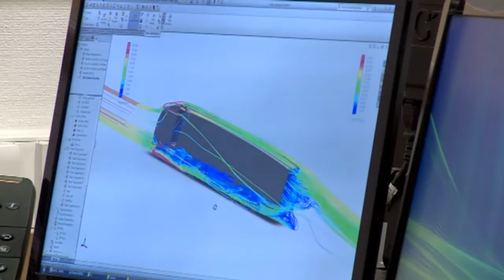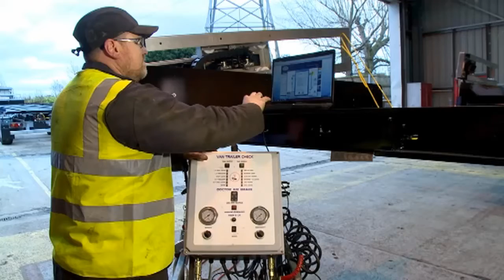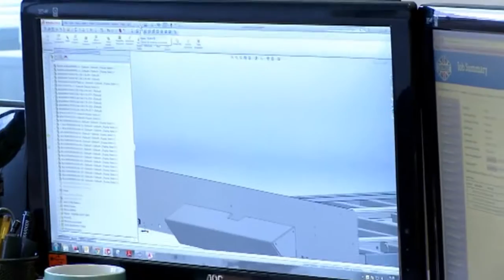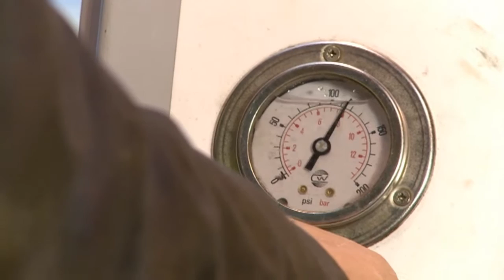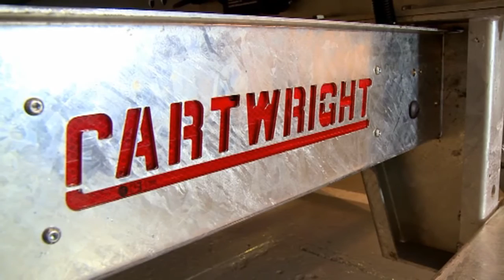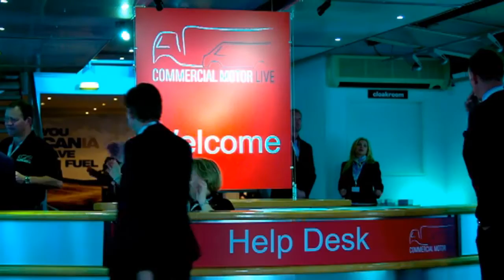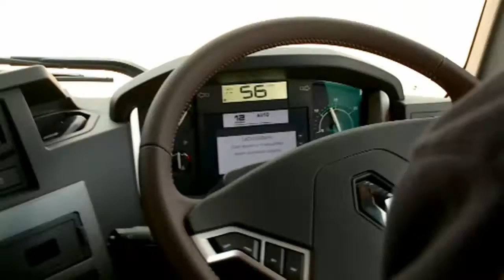TruckWorld TV Series 1 Episode 2 no adverts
This week we pay homage to the humble trailer with a visit to Cartwrights factory in Altringham, Cheshire, Tim drives the new Renault T range and we visit the Commercial Motor live event at the Millbrook test facility in Bedfordshire. A always we talk to truckers and find out what they love to get behind the wheel of and what they would rather leave in the truck stop !!